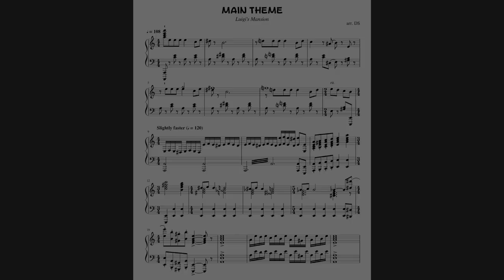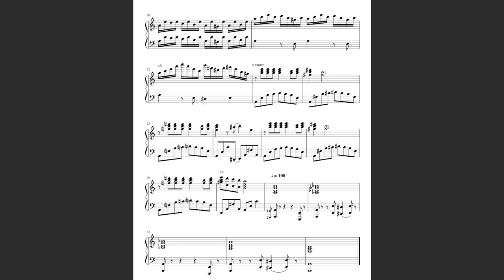Luigi's Mansion - "Main Theme" [Piano Sheet Music] || DS Music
By popular request, here is the piano sheet music for my cover of the Main Theme from Luigi's Mansion! If there's any of my covers that you would like to have sheets for, be sure to request it in the comments! Also, be sure to check out my fan sheets video to see how you can get requests from transcribing my covers!

Help support my future covers and musical future :D A huge thank you to my current patrons: Cameron Hochberg, Preston Aley, Alexander Emenheiser!